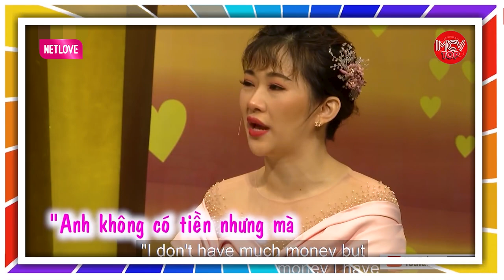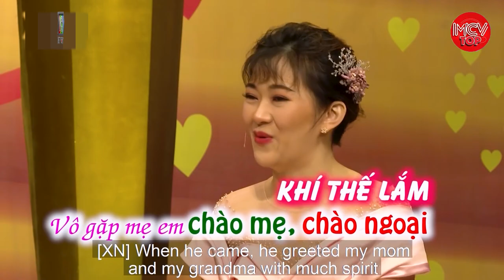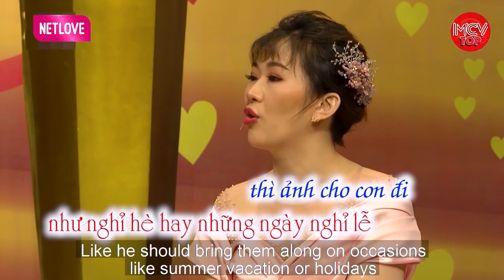Tấn Bo Hứa Với Vợ 'Chỉ Yêu Mình Em' Nhưng Lại Hay...Dê Trai Khiến Vợ Đẹp Ái Ngại | Vợ Chồng